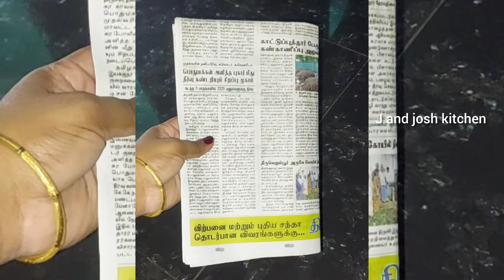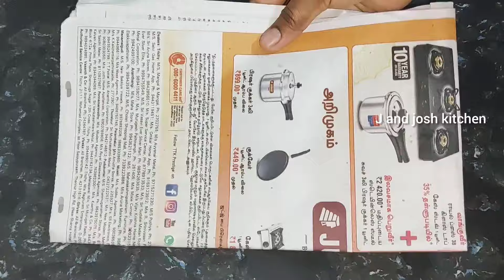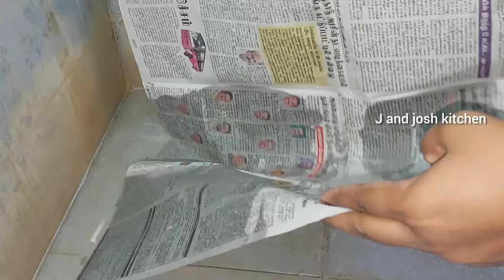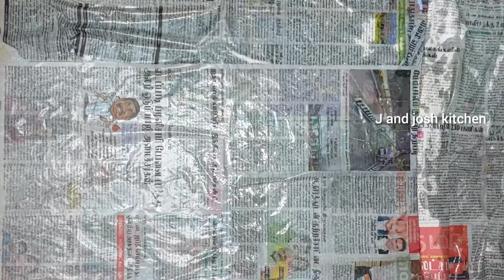பாத்ரூமில் news paper போட்ட இப்படி ஒரு அதிசயமா‼️| பல வருட கறையும் நிமிடத்தில் போகும் | bathroom tips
தூக்கி போடக்கூடிய நியூஸ் பேப்பர் பயன்படுத்தி பாத்ரூமை மிகவும் சுத்தமாகவும் மற்றும் பளப்பளப்பாகவும்
மாதிடலாம்